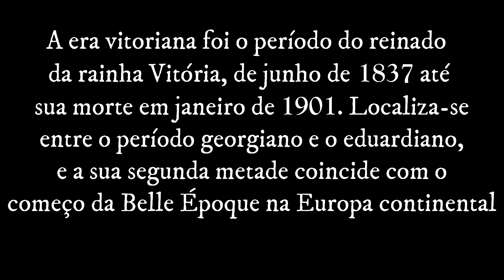Fotos Post Mortem, uma realidade bizarra da era Vitoriana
Fotografia Pós- Mort3 (ou fotografia Post-Mortem) é a arte de fotografar os mort0s, fato que acontecia na Era Vitoriana especificamente no final do século XIX, A fotografia Pós- Mort3 era uma maneira barata para as pessoas que não tinham muitas condições financeiras pudessem imortalizar seus entes queridos mort0s, principalmente as crianças